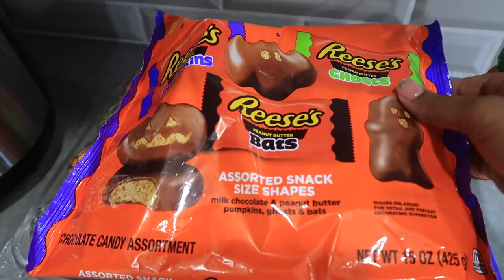HALLOWEEN FAMILY MOVIE NIGHT | FAMILY HALLOWEEN PAJAMAS | HALLOWEEN THEMED CHARCUTERIE BOARD 2022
HEY GUYS! It's vlogtober day 3 and today we're having a halloween family movie night with matching family pajamas. I also made a halloween themed charcuterie board for the kids. I hope you all enjoy today's vlog.